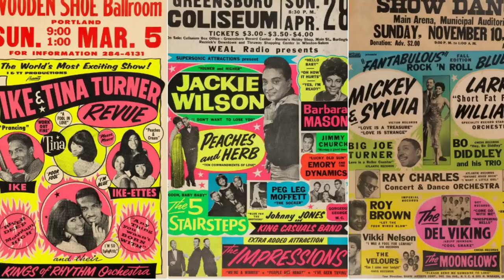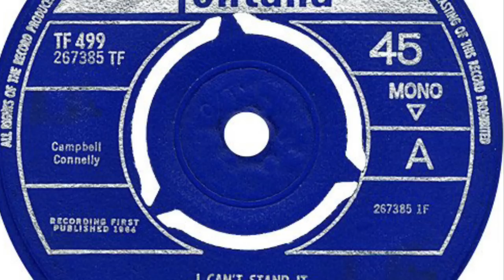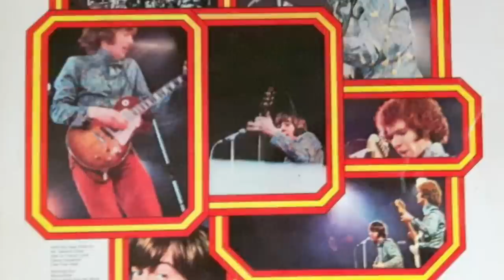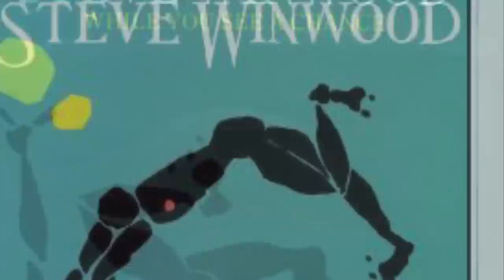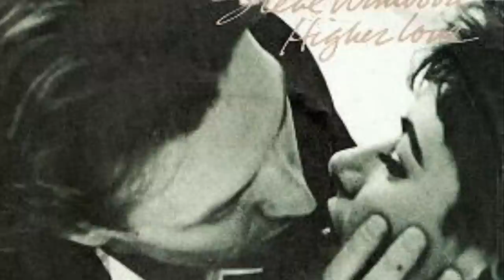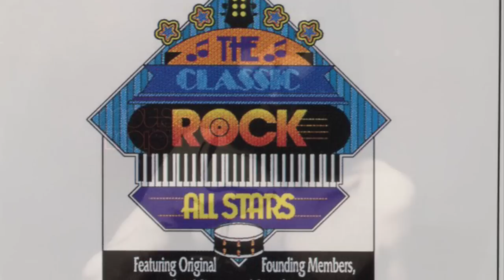What Happened to The Spencer Davis Group?